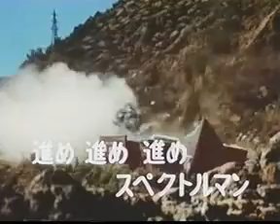Spectreman / EP63 / 1982 / Dublado